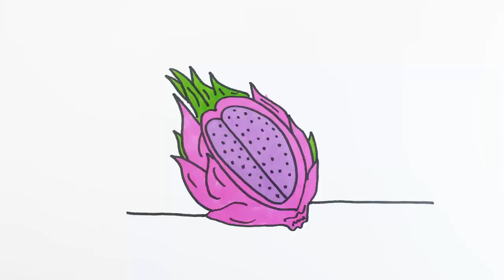How to Draw and Color Fruit | Kids Learn Drawing | Art Colors for Children